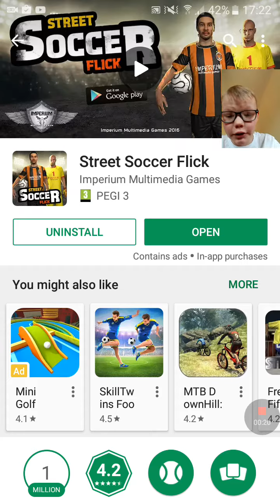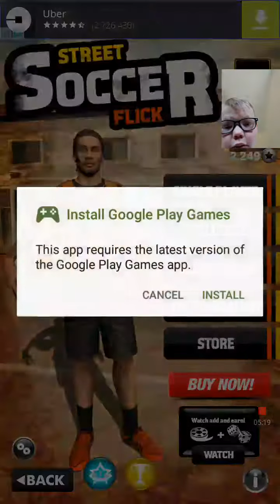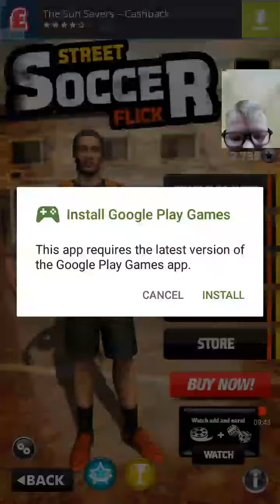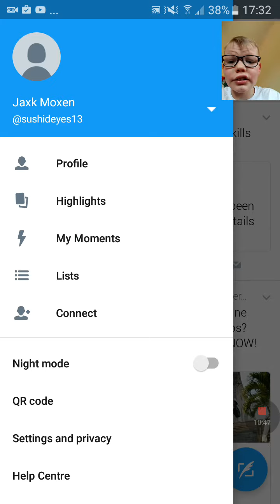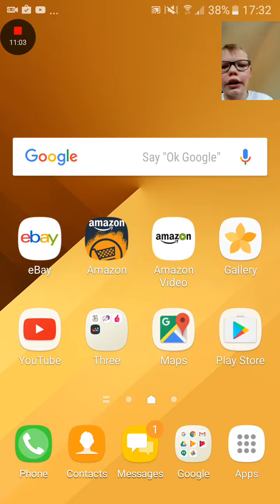Playing street soccer flick season 1 episode 1 of jack plays games